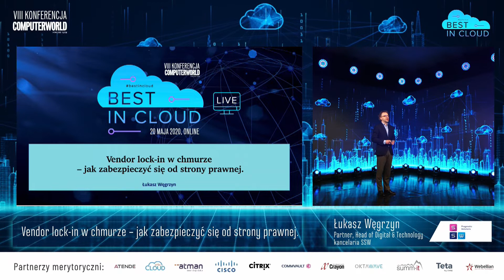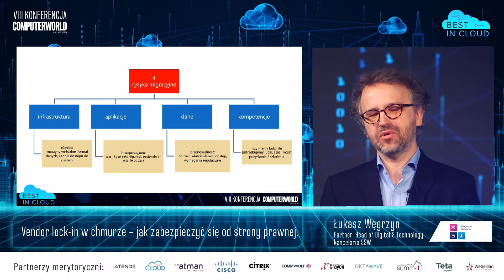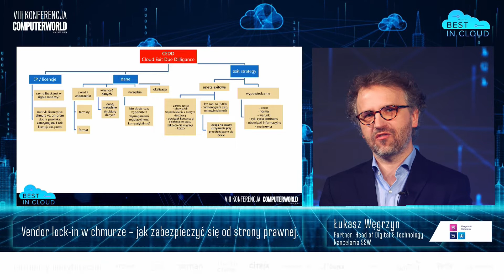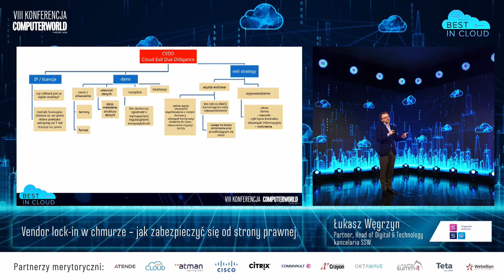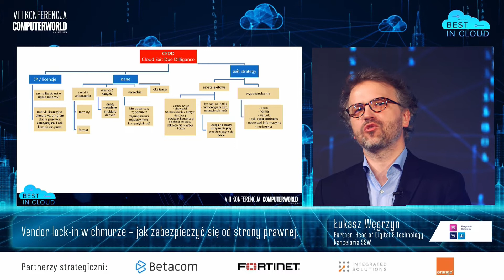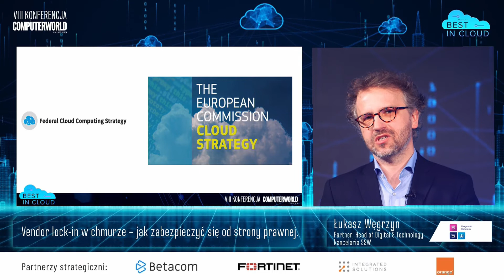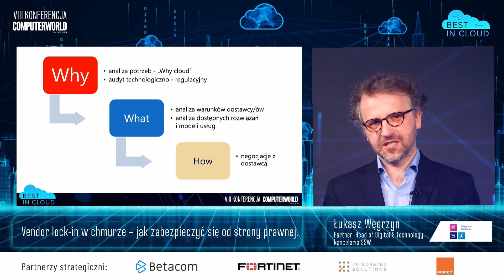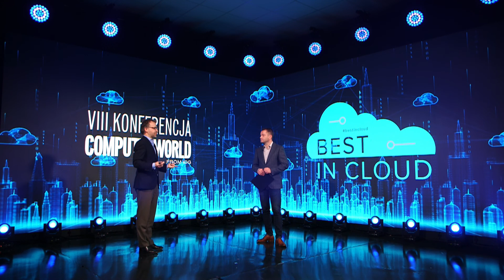Vendor lock-in w chmurze: jak się przed nim prawnie zabezpieczyć.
Prezentacja z konferencji Best in Cloud 2020.
Jakie elementy kontraktu z dostawcą usług chmurowych są kluczowe z punktu widzenia zabezpieczenia ryzyka vendor lock-in?
Czy te elementy są w ogóle negocjowalne, a jeśli tak to jak je negocjować?
Czy otoczenie regulacyjne (przepisy prawa i wytyczne regulatorów rynkowych) odnoszą się do zjawiska vendor lock-in, a jeśli tak to w jaki sposób to powinno wpływać na kształtowanie naszej relacji z dostawcą usług chmurowych?